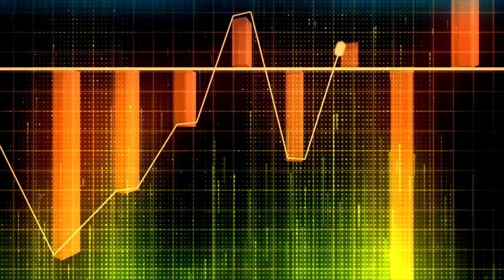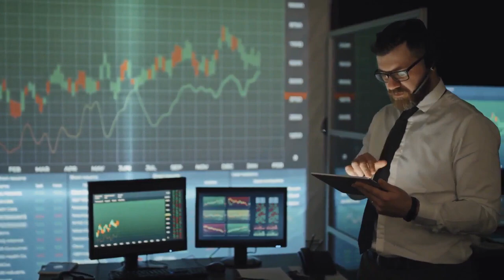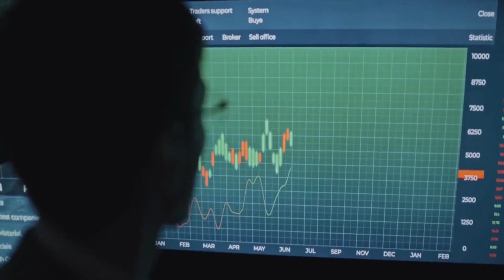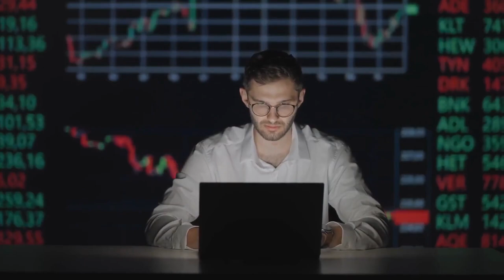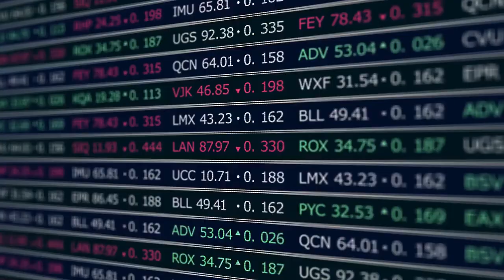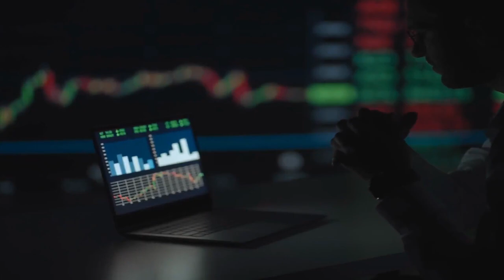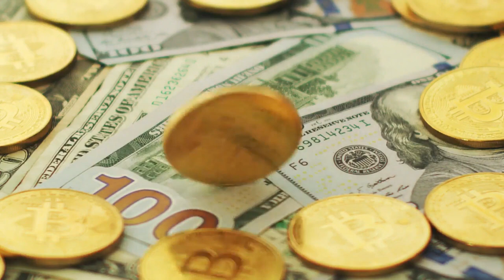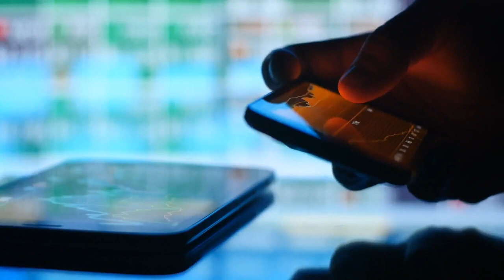Socking: Master Plan For GOLD & SILVER Leaked! | Lynette Zang Gold Silver Price